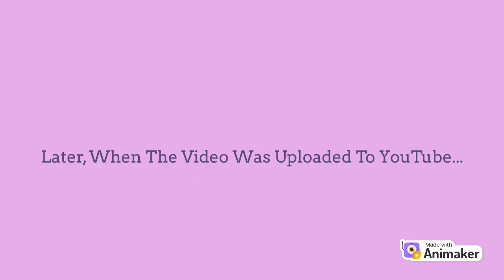Charlie Makes A Grounded Video Out Of Easter Bunny And Gets Grounded